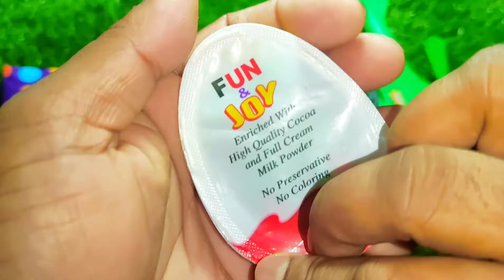New Lot's of candies